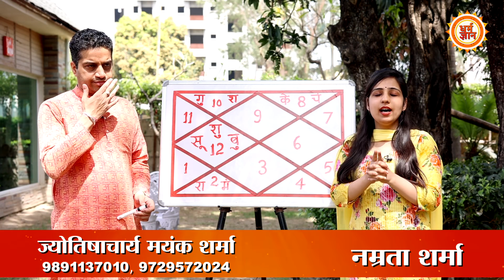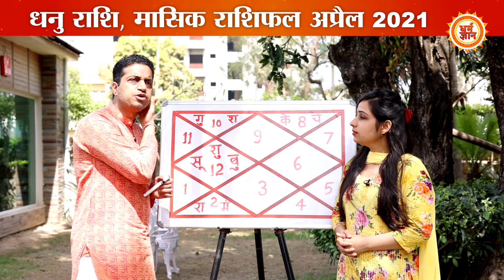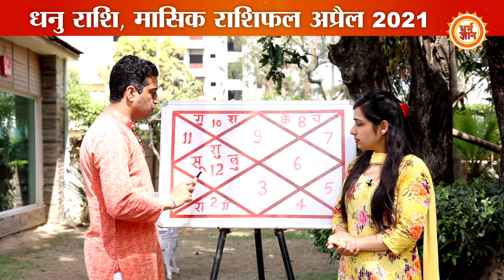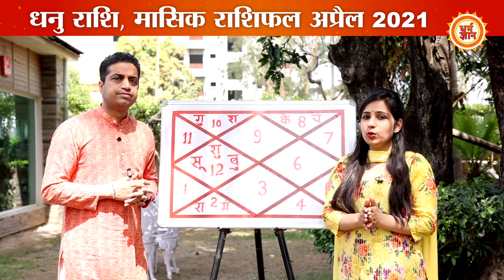April Rashifal 2021| अबकी बार ग्रहों की चाल धनु राशि को क्या कुछ देगी | Mayank Sharma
अप्रैल के महीने में कई ग्रह-नक्षत्र बदल रहे हैं, जिसका असर सीधा व्यक्ति जीवन पर पड़ता है। ऐसे में इस महीने धनु राशिवाले लोगों के स्वास्थ्य , करियर, आर्थिक पक्ष और संबंधों में क्या बदलाव आएगा। बता रहे हैं आचार्य मयंक शर्मा जी।